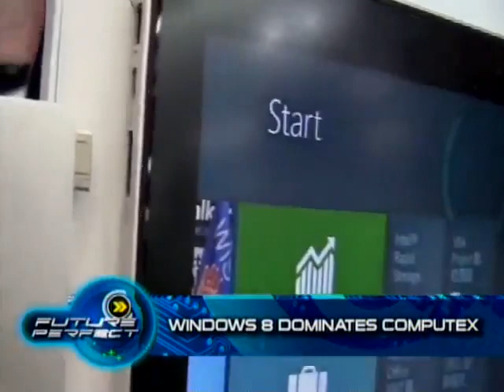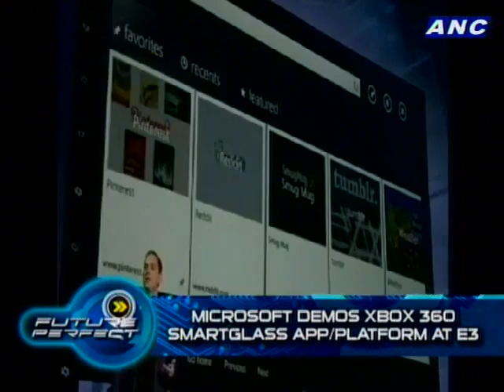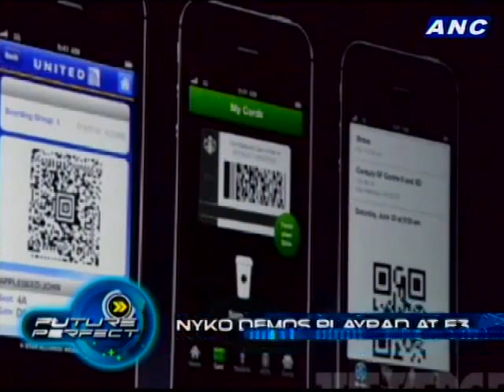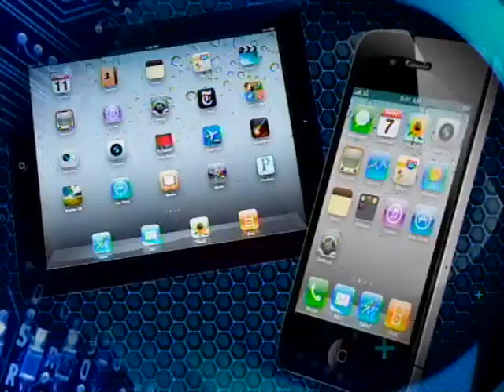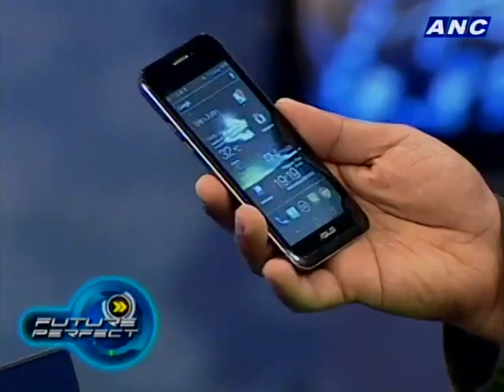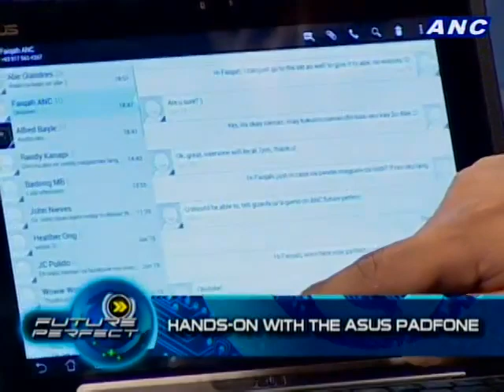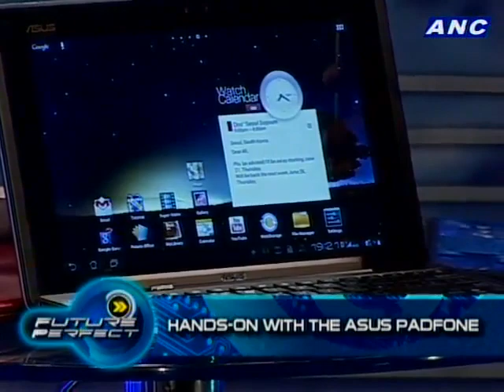Windows 8 Takes Center Stage